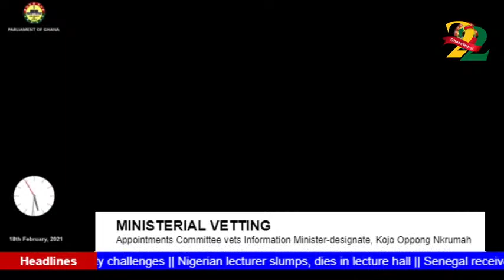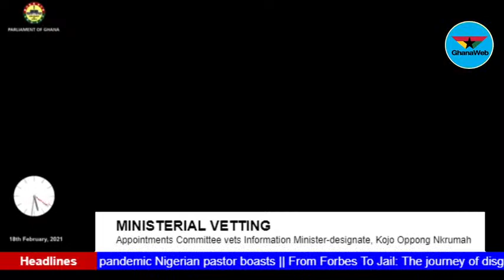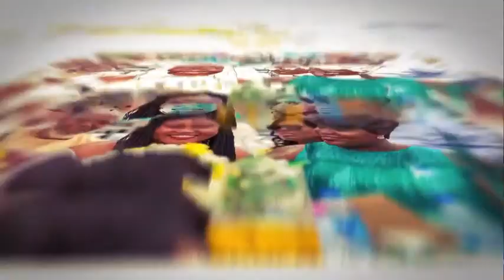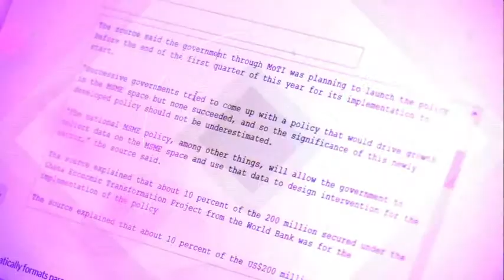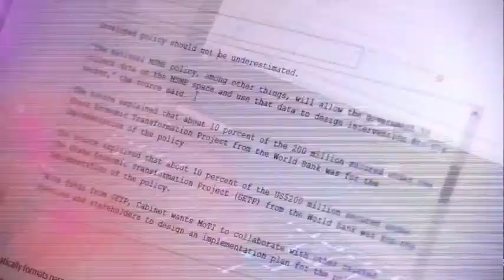GhanaWeb TV Live: Ministerial Vetting; Information Minister-designate, Kojo Oppong Nkrumah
GhanaWeb TV Live